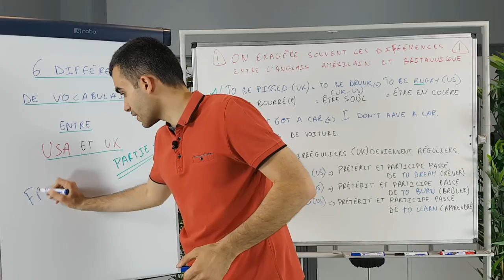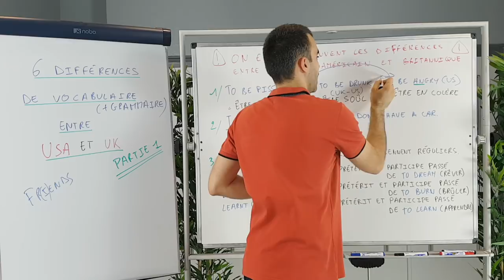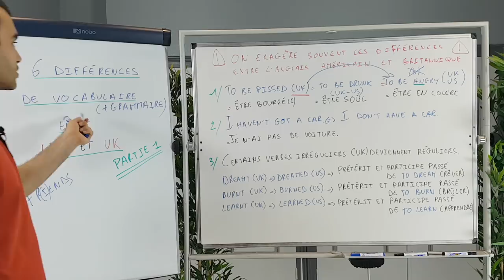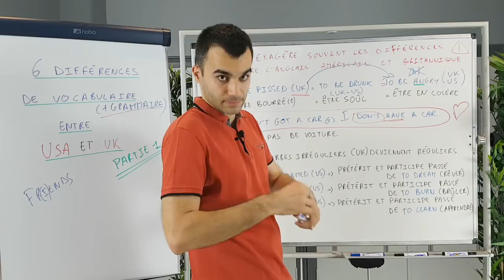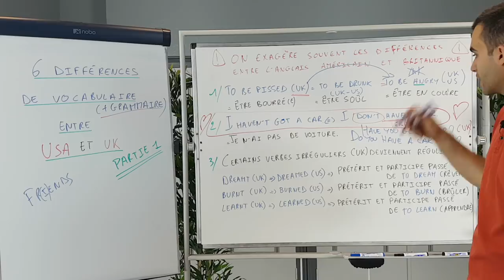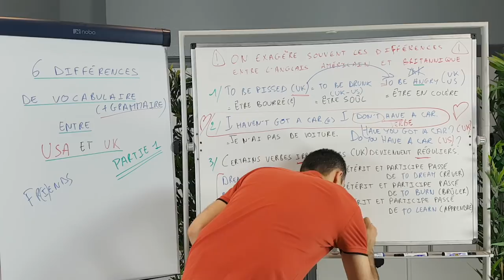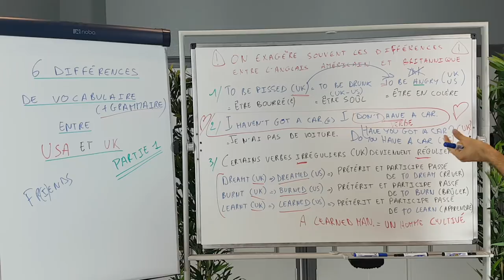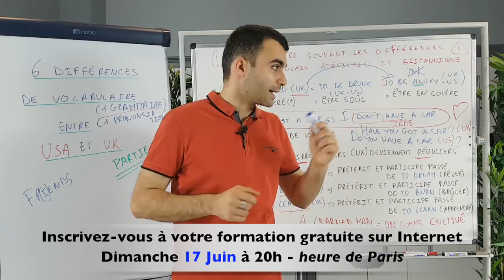6 différences entre l'anglais britannique et américain - partie 1